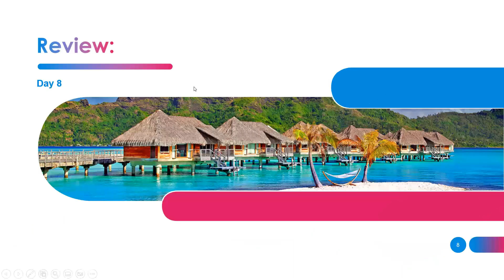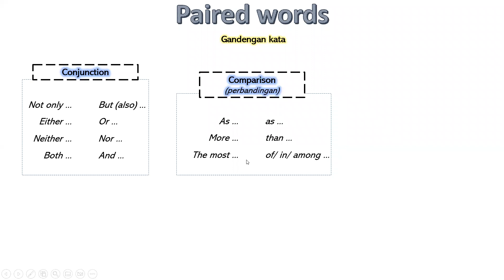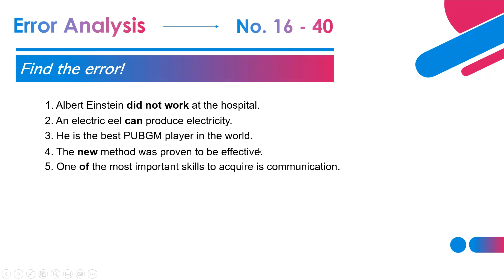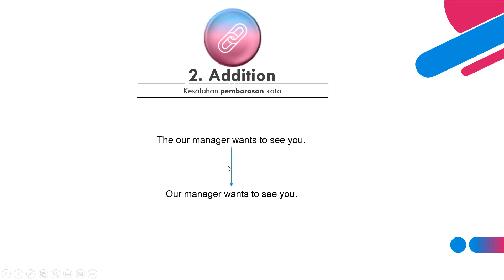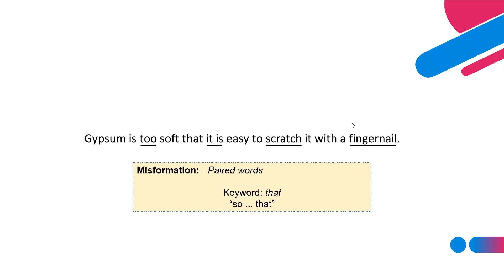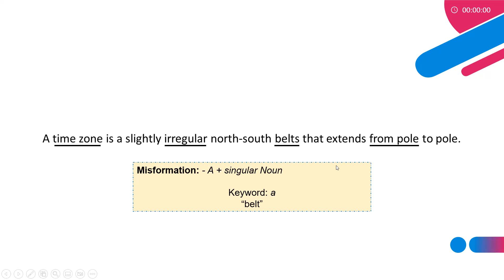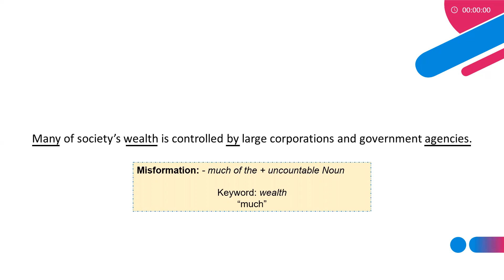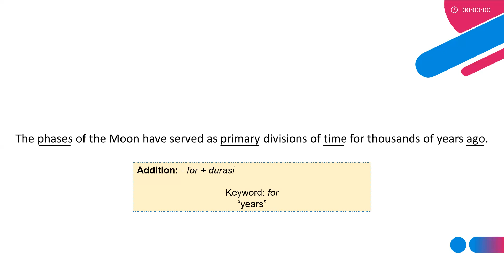TOEFL preparation (short course) 31 October 2022: Chapter 9 - Sore